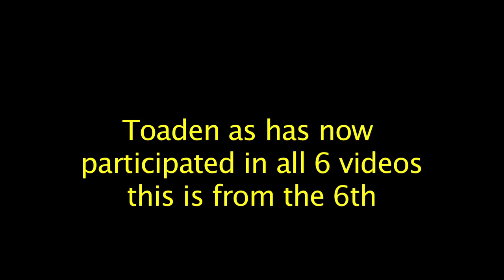Cookie on Craigs List dating video (Next Step DWIFF 2012)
The Next Step was made as a apart of the DWIFF 48 hour Challenge (part of Detroit Windsor International Film Festaval)
Will be on this channel after the screening on June 24th.